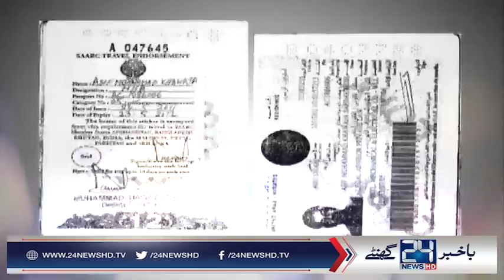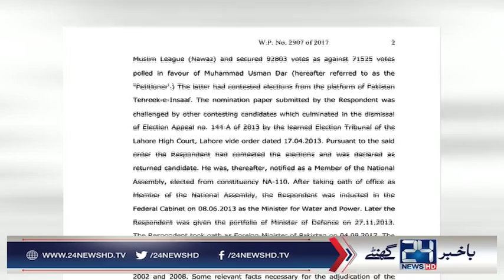Another Disqualified from N league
24 News HD is one of the leading news channels of Pakistan bringing you the latest current affairs from Pakistan and around the world.